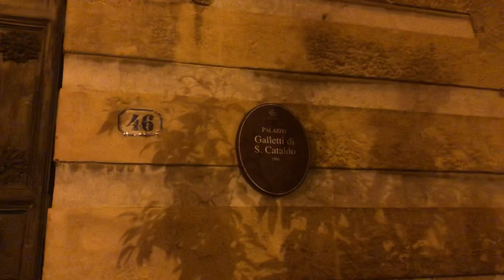Teledurruti - Palermo, con Attilio Guarraci a raccontare di cinema e Sicilia